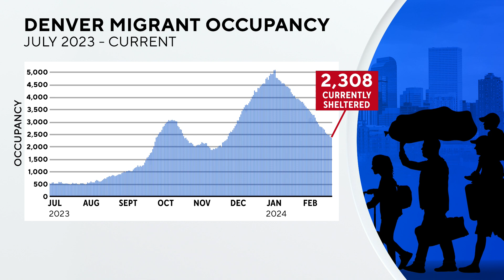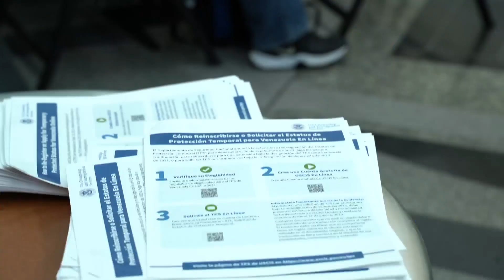Nonprofits react to Denver officials scaling back on migrant services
CBS News Colorado reporter Jasmine Arenas provides the latest details on Denver officials scaling back on migrant services and spoke to a leader of a nonprofit who reacted to the latest city's latest cutback.